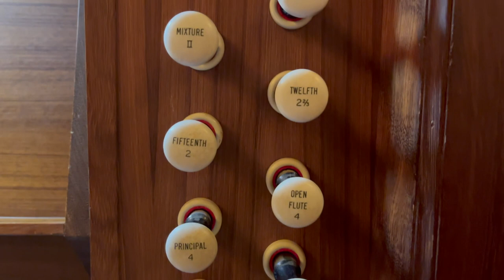The organ of St. Michael's Catholic Cathedral, Wagga Wagga | Toccata in F, BuxWV 157 - Buxtehude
The organ of St. Michael's Cathedral, Wagga Wagga, is positioned in the rear gallery by Laurie Pipe Organs (1999). It was the creation of Samuel Lewis, a former apprentice and foreman of George Fincham, going back to 1864. Initially, it was designed for the Dorcas Street Presbyterian Church in South Melbourne and featured two manuals with 17 speaking stops. In 1911, it was moved to the Presbyterian Church on Denbigh Road, Armadale. The instrument underwent a transformation in 1939 by C.W. Andrewartha who transitioned the mechanical action to tubular-pneumatic, providing a separate console. It's likely that the casework, with its carved transom rails, dates from this period as well. In 1975, Laurie Pipe Organs refurbished the instrument, restoring the manual actions to mechanical, electrifying the pedal and stop actions, fitting a new attached drawstop console, and adding new Mixtures to the Great and Swell, a Trumpet 8ft, and the pedal upperwork.

Many thanks to my former high school friend, now Fr. Sean Byrnes, who is the Administrator of the Cathedral for the coffee, catch up and opportunity to record on our Diocesan Cathedral organ. I hope to be back in the not too distant future to play at Mass or perhaps a recital when the instrument has been tuned and looked over (unfortunately, a few things not so happy on my visit today).

GREAT
8 Open Diapason
8 Stopped Diapason
8 Dulciana (gvd. bass)
8 Principal
4 Open Flute
2-2/3 Twelfth
2 Fifteenth
II Mixture 19.22

SWELL
16 Bourdon
8 Open Diapason
8 Gedeckt
8 Viola da Gamba
4 Gemshorn
2 Piccolo
III Mixture 22.26.29
8 Trumpet

PEDAL
16 Open Diapason
16 Bourdon
8 Principal
4 Flute
4 Octave
4 Oboe

compass: 56/30
mechanical action to manuals and couplers
electro-pnenmatic stop and pedal action
adjustable pistons
attached drawstop console